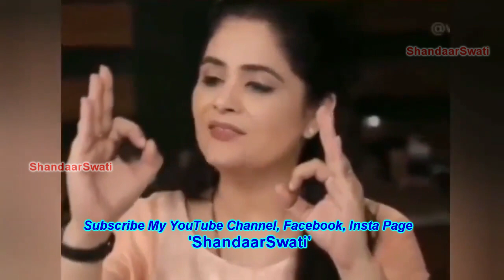पुराने संघी CM Shankersinh Vaghela का Godhra और Modi पे चौकाने वाला खुलासा🔥🔥 @beinghonest​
Epic Insult😂 पुराने संघी Shankersinh Vaghela का Godhra और Modi पे चौकाने वाला खुलासा🔥🔥

akhilesh yadav
Akhilesh yadav destroyed godi media
akhilesh yadav thug life
akhilesh yadav roasted godi media , bjp
Godi Media full roast
Anjana Kashyap insulted by Rakesh Tikait
Rahul Kanwal insulted by Akhilesh Yadav
Godi Media Insult by public
Amish devgan insult
Deepak Chaurasia vs Ajaz Khan
Deepka Chaurasia vs Ashutosh
Deepak Chaurasia vs CPI spokesperson Ameer Haider Zaidi
Deepak Chaurasia Shaheen Bagh
News18 India insult
Amish devgan bhadwa dalal
Aaj tak insult
Abp news insult
Arnab goswami insult
Arnab gowsami namard
All time godi media insult
Top 5 Brutal Insults Of Godi Media
Deepak chaurasia insult
Deepak chaurasia sudhir chaudhary insult
Godi media insult
Insult of Godi media
Top 5 godi media
Godi media top 5
Godi media insult
Baba ramdev live tv insult
Act of god nirmala sitaraman
Act of fraud narendra modi
Godi media Insults 2021
जब live tv पे सर्मसर हुई godi media || LIVE TV INSULT GODI MEDIA
Category
Akhilesh pratap singh
Iliyas sarfuddin vs deepak chaurasiya insult
funny meme
live tv godi media insult
thug life
aajtak
chitra tripathi insult
vaccination
unemployment
chitra tripathi latest insult